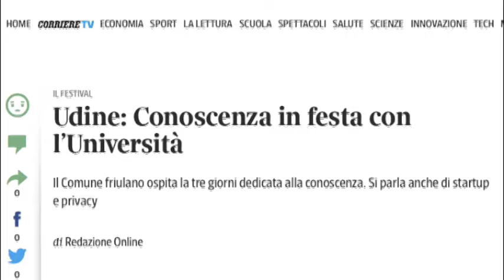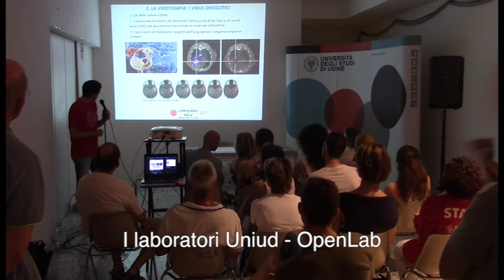Conoscenza in festa 2015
Una produzione Uniud:
scritto e realizzato da Manuela Croatto e Marco Comar
riprese di Pierangelo Gosparo, Sergio Rizzi, Adis Cossetti, Andrea Zuliani
foto di Loris Menegon